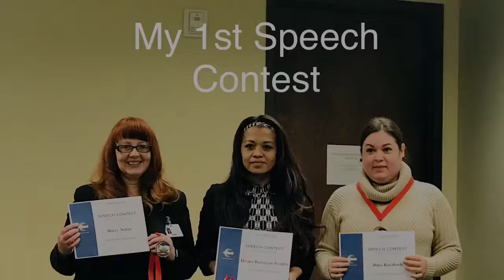BATANGAN BLOODLINE. DivinaDailydoses A YEAR AS A TOASTIE .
A YEAR IN TOASTMASTERAS OFFICIAL MEMEBER. HCA CREATIVE ARTICULATORS. Follow the Batangan Family on their many amazing, fun-fill days. Whether it’s: